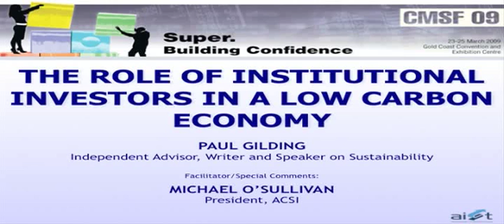CMSF09 P8 INVESTORS IN A LOW CARBON ECONOMY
Speaker: Paul Gilding, independent advisor, writer and speaker on sustainability; Facilitator / Special Comments: Michael O'Sullivan, President, ACSI